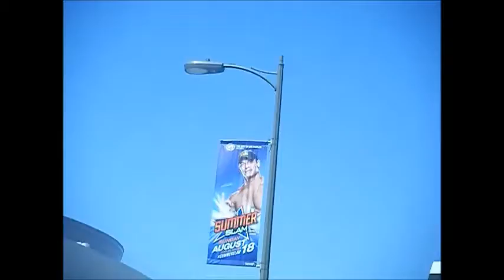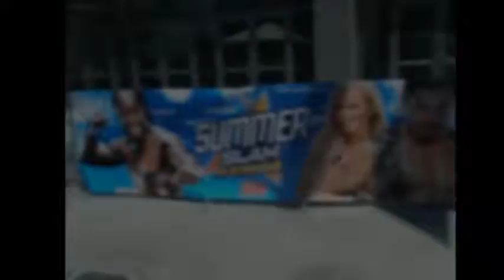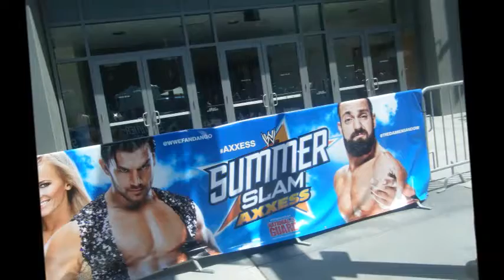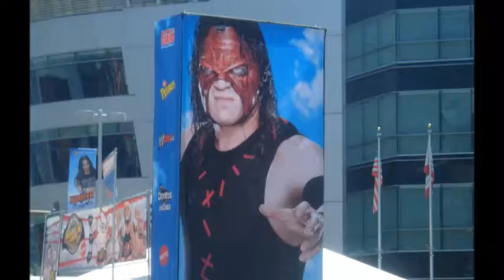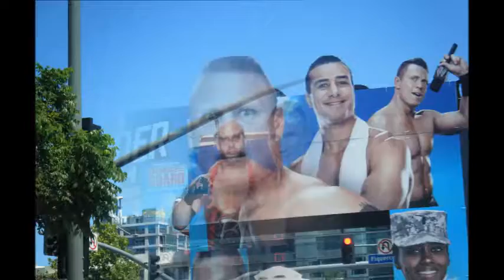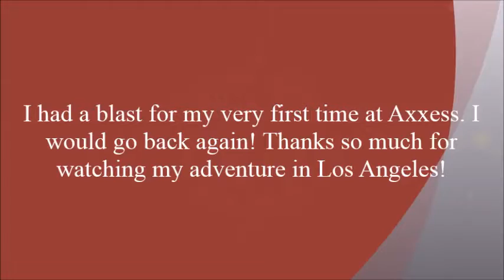My Summerslam Axxess Adventure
Hey everyone, I've decided to make a video on my very first adventure in Los Angeles. This was my very first time attending Summerslam Axxess, and it was worth going to this. I only went to the Saturday morning session and I had so much fun in Los Angeles.

I hope you enjoy my adventure!!

Date: 8/17/13

This is just for my personal enjoyment